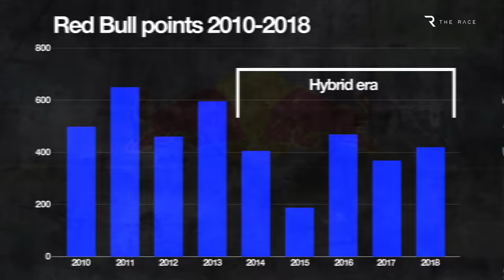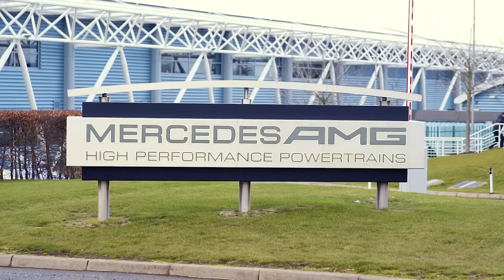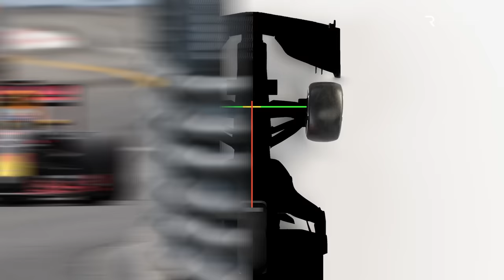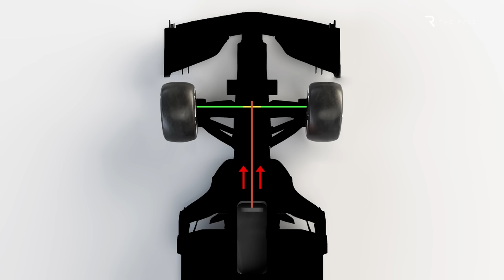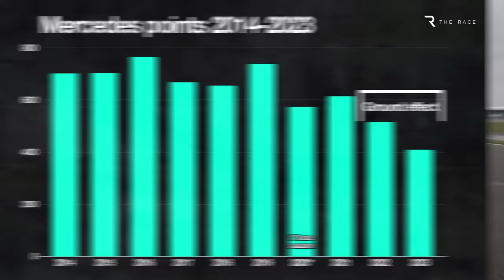Why Mercedes’ bad F1 years are so unlike Red Bull’s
Red Bull is dominant again after years of struggle and Mercedes now declining after years of success.

This stark contrast suggests the process of entropy has set in - that the energy that produces long-term success inevitably begins to dissipate once that success has been achieved, OVERWHELMED by the hungry ambition of the next generation.

This is a pretty good summary of what happened to Ross Brawn/Michael Schumacher/Jean Todt-era Ferrari in the 2000s - they achieved MASSIVE success together but eventually ran out of steam, the old magic faded and the team slowly came apart.

But when looking at what’s happened to Mercedes and Red Bull, the entropy model works only on a superficial level. The particular underlying circumstances are quite different.

0:00 Mercedes vs Red Bull: The power struggle
3:38 It's not just the engine...
7:36 F1'srules always become your enemy
9:25 Why Mercedes' fall is so different